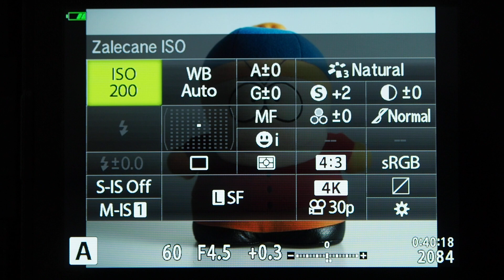Olympus E-M5 Mark III - menu podręczne